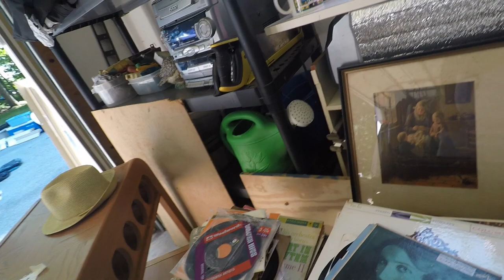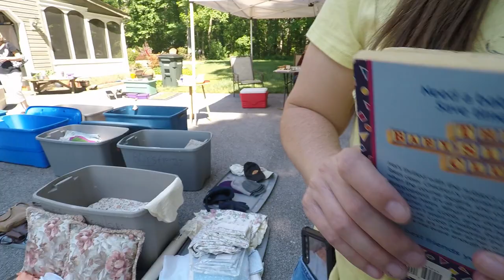How To Find Vintage Household Goods For Resale On Ebay Etsy Mecari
Are you interested in how to find vintage household goods for resale on eBay, Etsy, and Mecari? If your answer is yes, then you have come to the right channel to learn how to locate vintage and and antique items for resale. On this episode, my wife and I are visiting a local garage sale in an attempt to locate items we can flip for a profit.

Introduction 00:00:00
Treasure Hunt Begins 00:00:10
Conclusion 00:07:22

Cards/Friend Mail:
Dwight
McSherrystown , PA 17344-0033